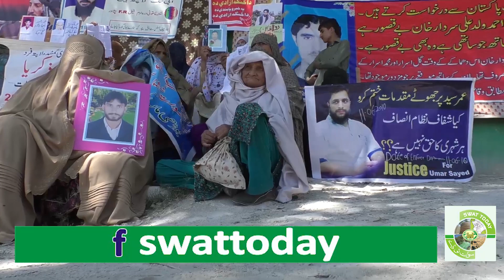Swat Missing person Story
swat in Manzoor pashtoon Jalasa  missing person story